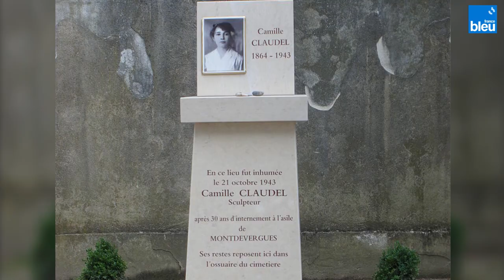80e anniversaire de la mort de Camille Claudel à Avignon, un sculptrice de génie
Née le 8 décembre 1864 à Fère-en-Tardenois (Aisne), la sculptrice Camille Claudel est morte à Avignon le 19 octobre 1943, il y a 80 ans.